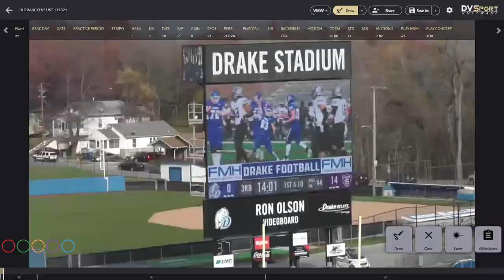Caden Meis Drake University Highlights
My highlights that I could Recover from Drake University!
Runningback
5'10 205lbs

I take no credit for the music that is played in this video. The music can be found by these youtubers:

Those are all music Credits^^